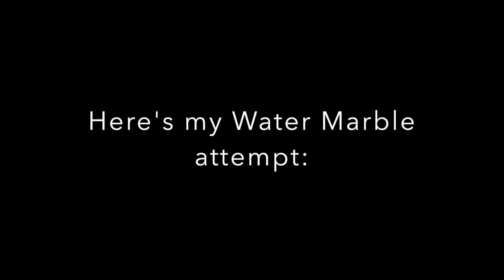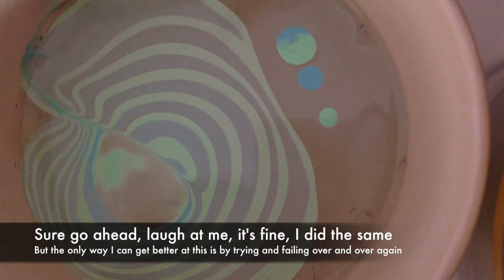Peach, Mint and Gold Water Marble Nail Art Tutorial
In this video I'm showing you how I did my peach, mint and gold water marble nails. Unfortunately, because I'm very new to the water marble technique it was more of a fail than a success. But the only way for me to get better is to keep trying so that's what I'm gonna do :)